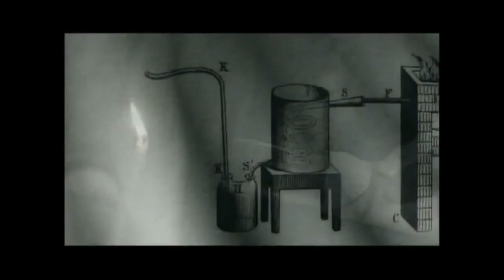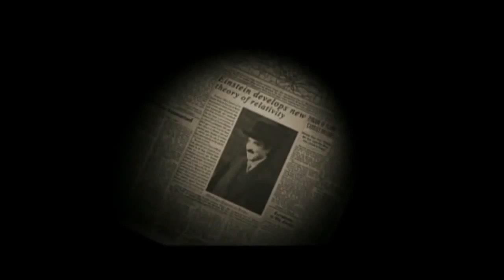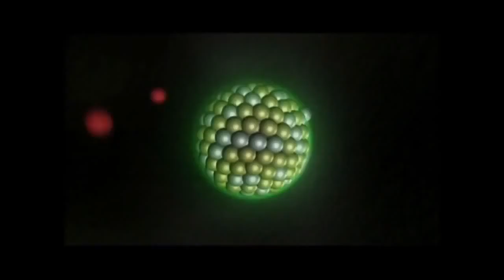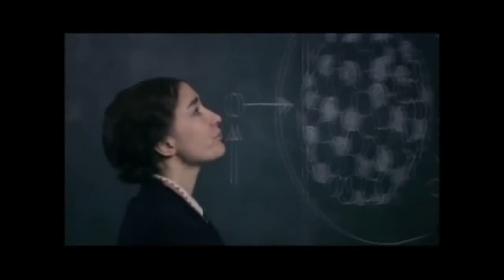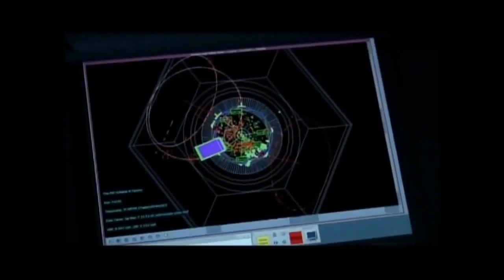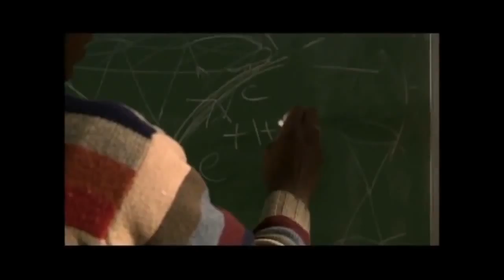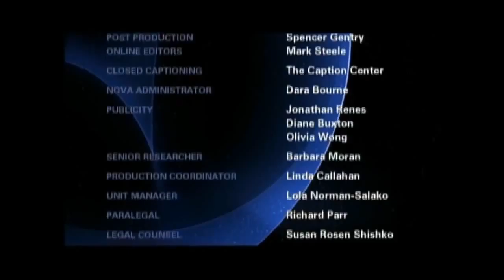Albert Einstein and E = MC2full documentaryHD